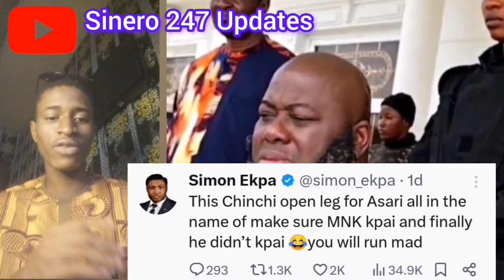E Don Burst, Nnamdi Kanu Wife Sléeping With Asari Dokubo Rumor Expøsed, Simon Ekpa Releases Video